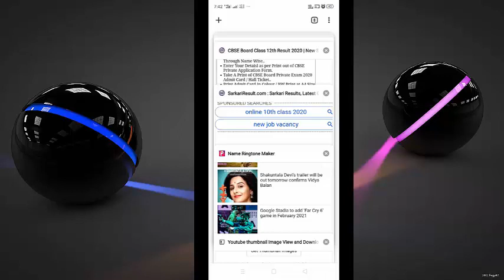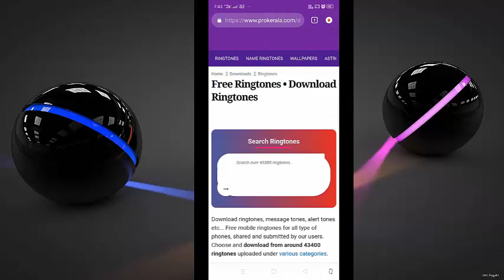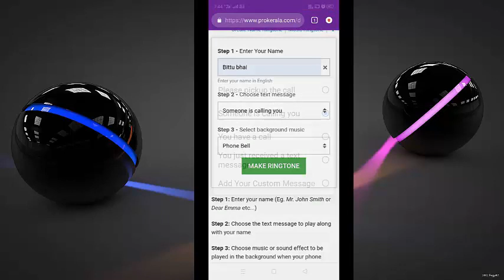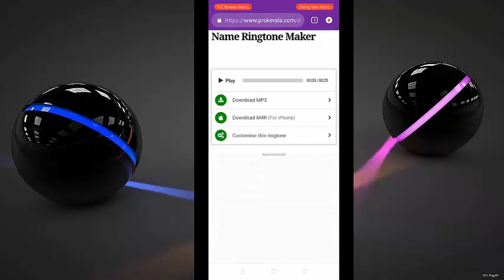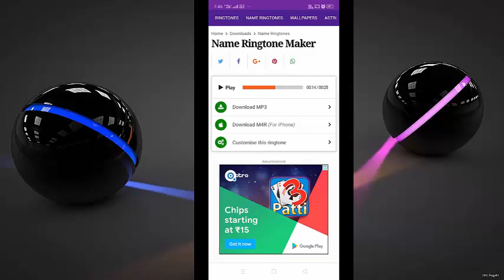अपने_नाम_की_Ringtone_कैसे_बनाएं ! Apne Naam Ki Ringtone Kaise Banaye | how_to_make_name_ringtone2020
Hello dosto is video me maine bataya hai apne naam ka ringtone kaise banaye, how to make ringtone with your name without any app, ap sirf 10 second me apne ya kisi or ke naam ka ringtone bana sakte hai